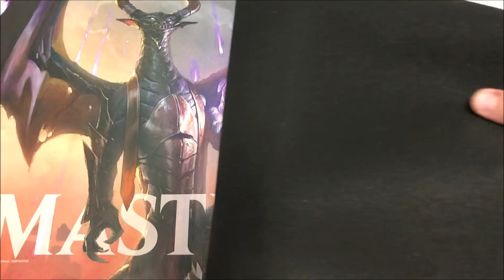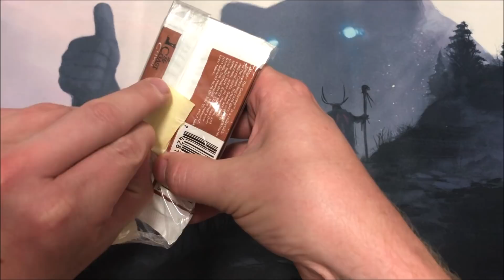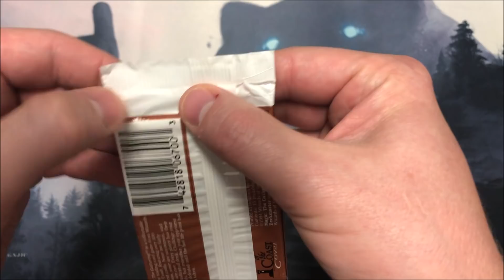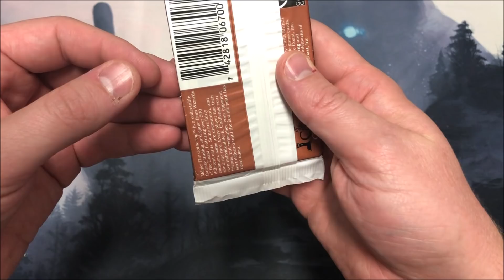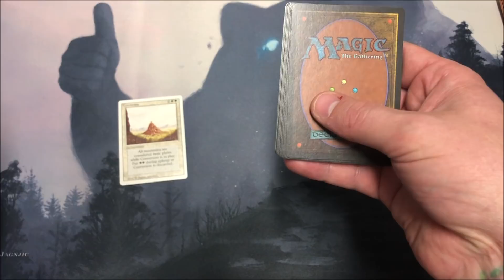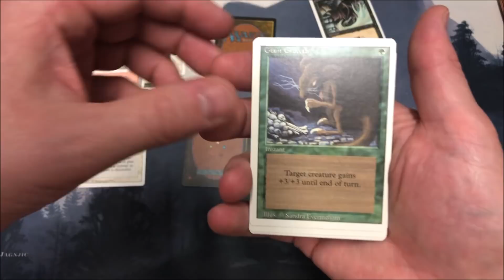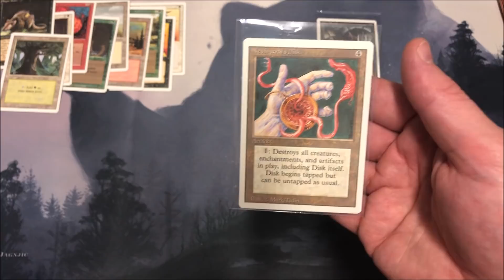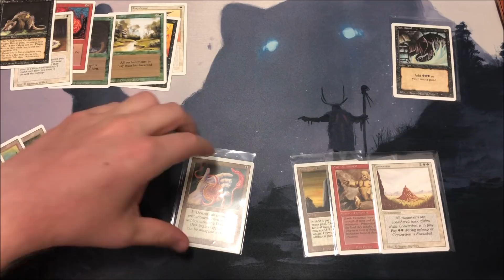ExoticMTG - Revised Booster Pack Opening on a New Mat! 5 Color Combo